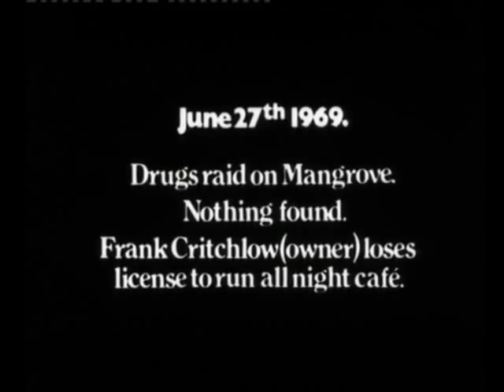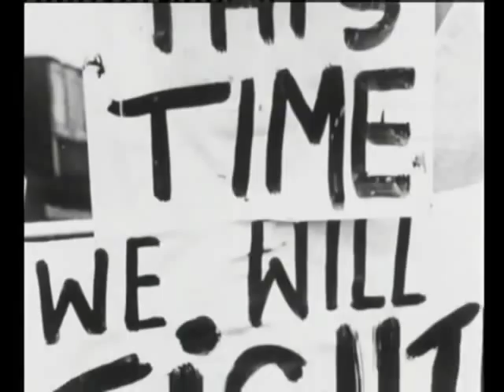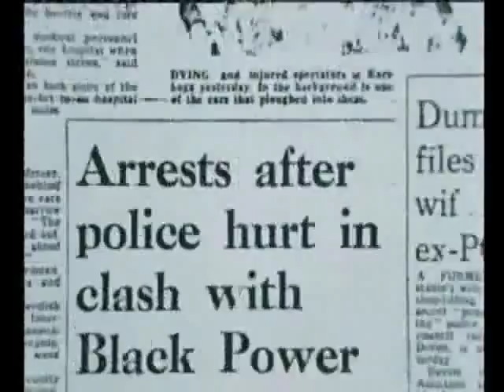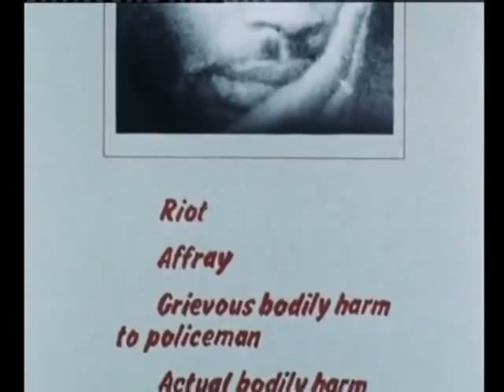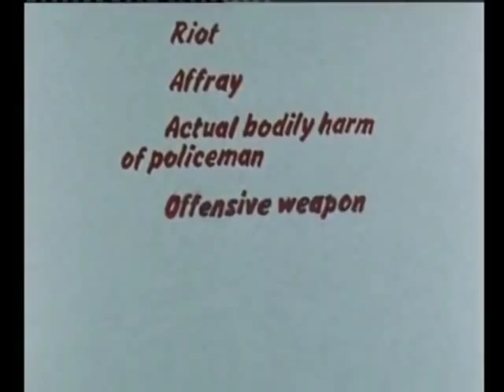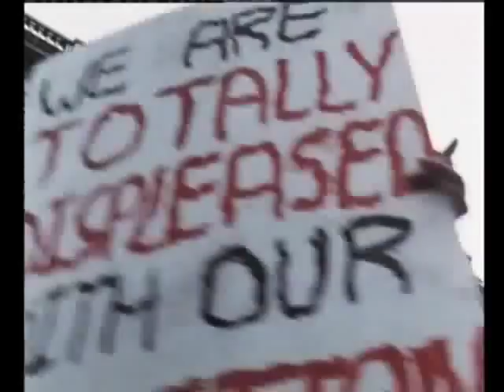Englands racist show trial. Mangrove Nine 1970's Darcus Howe, Frank Crichlow,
December 2010 marked the 40th anniversary of the start of Britain's most influential black power trial, itself a landmark event in the "irresistible rise of multiracial Britain".

In 1970, a group of black radicals were committed to stand trial on charges arising from violent clashes between the police during a protest march. From the outset, this was a political trial in which the police, Special Branch and the Home Office sought to discredit the leadership of the growing British black power movement. After 55 days at the Old Bailey, the Mangrove Nine were acquitted and forced the first judicial acknowledgment that there was "evidence of racial hatred" in the Metropolitan police.

The nine's campaign was part of a campaign to defend Notting Hill's black community from police racism. At the end of the 1960s, Frank Crichlow's Mangrove restaurant became the beating heart of the area's West Indian community. At the same time, "the heavy mob", a group of officers who patrolled the community like a colonial army, began a campaign to close the Mangrove, raiding the restaurant 12 times between January 1969 and July 1970. The police stuck to the story that the Mangrove was a drugs den, despite the fact that their repeated raids yielded not a shred of evidence.

Darcus Howe, who worked at the Mangrove, urged Crichlow to look to the community for support. Together with the Black Panther Movement, they organised a demonstration. On 9 August 1970, 150 protesters marched to local police stations demanding the police get their "hands off the Mangrove". Police preparation for the march was extensive. More than 700 officers were available. Special Branch's "black power desk" was also mobilised to monitor the protest. Heavy-handed policing prompted violence and the authorities started to build a case against the demonstration's leaders. Home Office documents reveal this was a deliberate strategy to target and decapitate the emerging black power movement.

Senior civil servants discussed a variety of legal options in their reports to Reginald Maudling, the then Conservative home secretary, before settling on this approach. They could accuse the protesters of inciting racial hatred under the Race Relations Act, a tactic which had succeeded in the past. But this strategy was discounted for fear of turning the defendants into martyrs. Another possibility was to use the provisions of the Conservatives' 1970 Immigration Act to deport Crichlow and other known black radicals. However, Crichlow's residency in the UK since the early 1950s ruled this option out. Finally, the director of public prosecutions proceeded with the charge of incitement to riot.

Police witnesses justified their actions by labelling the Mangrove restaurant "a haunt of criminals, prostitutes and ponces". The turning point came as Howe exposed problems with the police testimony and a police officer was ordered to leave the courtroom when he was seen signalling to other prosecution witnesses as they gave evidence.

In his closing submissions, McDonald reminded the jury that "this is not the court of star chamber. This is not Russia." Nor, he continued, was it the US where a Chicago judge had recently ordered Bobby Seale, co-founder of the Black Panthers, to be bound and gagged in the dock to stop him speaking out. Despite this, MacDonald claimed that Judge Clarke had sought to subject the defendants to a form of "naked judicial tyranny".

In his closing speech, prosecuting counsel Michael Hill said the issue was whether the jury accepted the evidence of police witnesses alleging a conspiracy by the nine to incite a riot.

Finally, the nine's legal strategy triumphed: the jury believed the defendants rather than the police. All nine were acquitted of the principle charge of incitement to riot, while five of the nine, including Darcus Howe and Frank Crichlow, were acquitted of all other charges. Summing up, the judge concluded that the trial had "regrettably shown evidence of racial hatred on both sides".

The judges' words were electrifying. Horrified, the Met's assistant commissioner wrote to the DPP seeking a retraction of the judge's statement. The statement was never withdrawn.

The lessons of the trial were not lost on the government who moved to "modernise" the justice system by restricting the rights of future defendants seeking to influence jury selection. Nonetheless, the Mangrove Nine had turned the fight against police racism into a cause celebre. Across the country activists who had been caught up in the campaign were inspired, for the nine had shown that it was possible to take on the authorities in the name of racial justice and win.

Dr Robin Bunce is a director of studies for politics at Cambridge University and Paul Field is a lawyer, writer and human rights activist. They are co-writing a biography of political activist Darcus Howe
from Guardian newspaper online